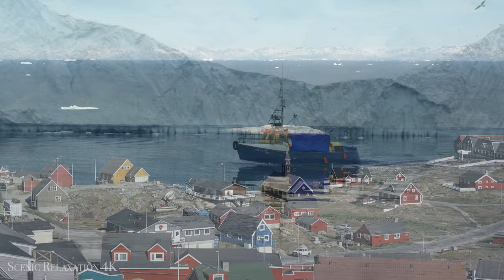FLYING OVER GREENLAND (4K UHD) - Relaxing Music Along With Beautiful Nature Videos -4K Video UltraHD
Greenland, the world's largest island and an autonomous territory of Denmark, brings people to the wild and majestic beauty of the Arctic. Here there are snow-capped mountains, cold rivers flowing through ice steppes and majestic images of snow and ice landscapes by the sea. Not only that, the large drifts of snow on the sea and beautiful views of the Arctic lights make Greenland an attractive place for those who want to explore amazing natural beauty.